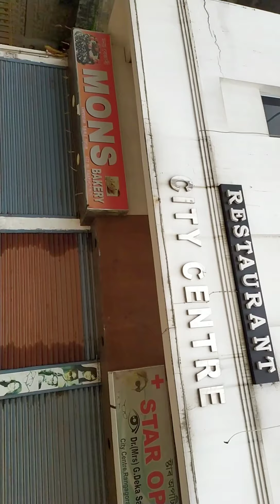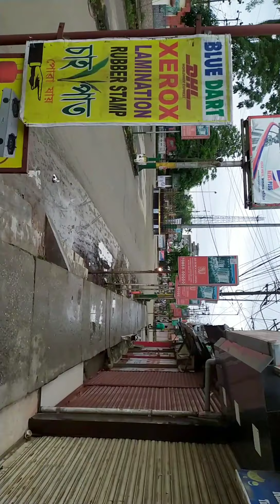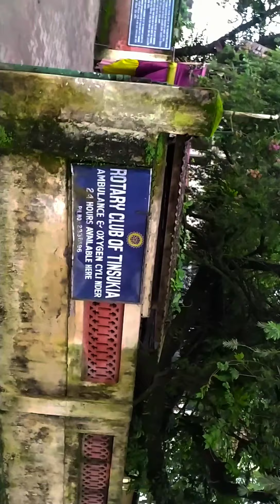TINSUKIA CITY VLOG | BEAUTY OF OUR TINSUKIA | SOME SPECIFIC PLEASE OF TINSUKIA | DRONE VIEW SHORT .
COMMENT AIM-5